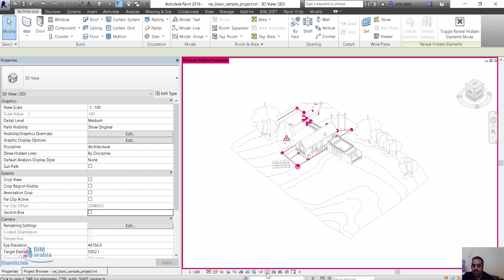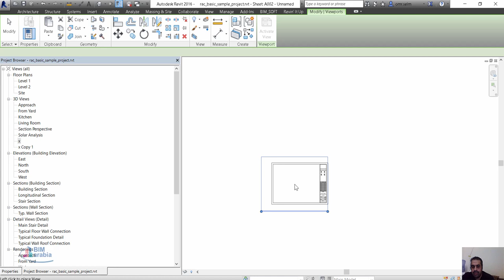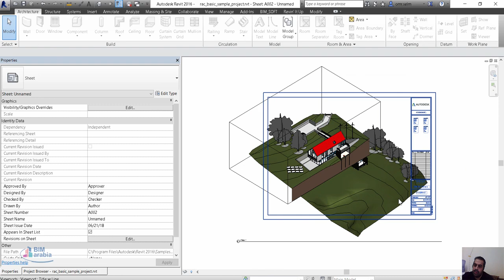Revit section 3d advanced تلميحة